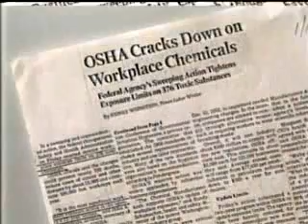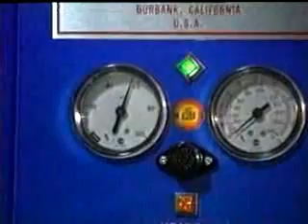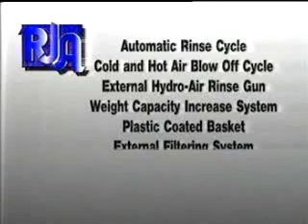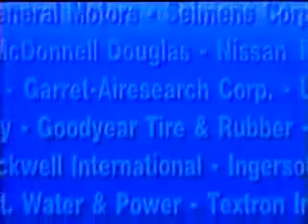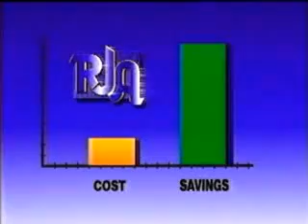Roto-Jet Of America Corporate Video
This 9-minute "legacy" video shows earlier Roto-Jet Parts Washers in action.  All the units seen here have since been modernized to meet current demands for clean parts.

for current information.